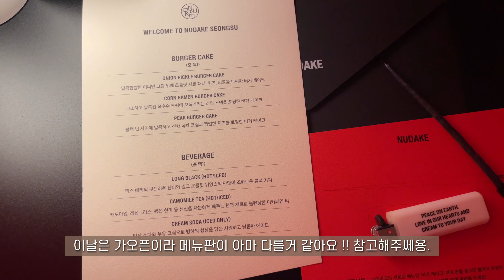서울 빵투어🍰ㅣ제발 꼭 다 가주라.. 하나도 버릴 것이 없다구요🥺ㅣ오피스오브,1994양과점,키에리,무너미,에이테이블,한시십일분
안녕하세요 여러분 히히 오랜만에 빵브이로그를 들고 왔슴다 헤헤
이것도 1994 치케를 먹으며 .. 마무리 편집을 완료했네여 ㅋㅋㅋㅋ(˵ ͡~ ͜ʖ ͡°˵)ﾉ

그럼 오늘도 재밌게 봐주시고!!
제가 들렸음 하는, 추천하시는 빵집 있으면 언제든 댓글로 알려주세요!!
달려가서 후기남깁니다잉 ~!!! 💛✨

00:00-3:52 에이테이블 타르트
3:53-7:29 무너미 + 키에리 케이크
7:30-10:45 누데이크 햄버거디저트
10:46-13:35 오피스오브 흑임자파운드,피스타치오케이크
13:36-18:55 1994양과점 케이크들
18:55-21:18 한시십일분 황치즈갸또